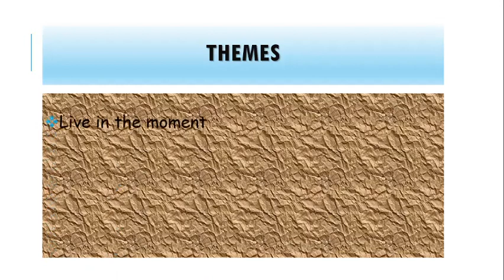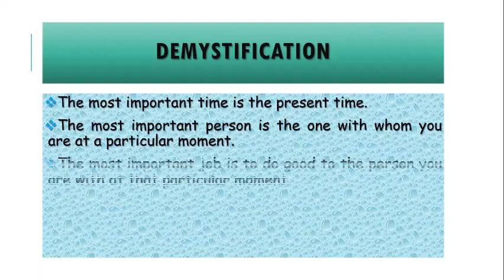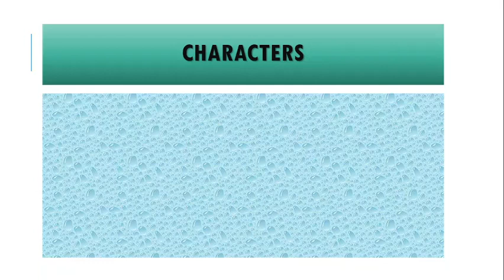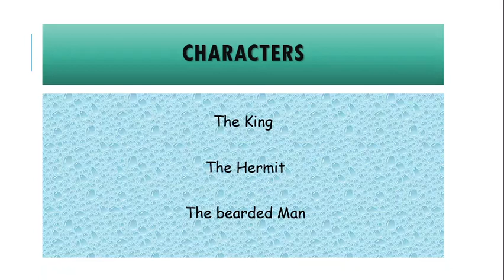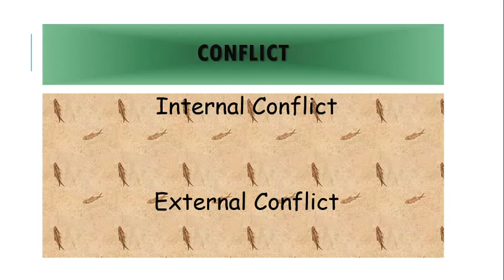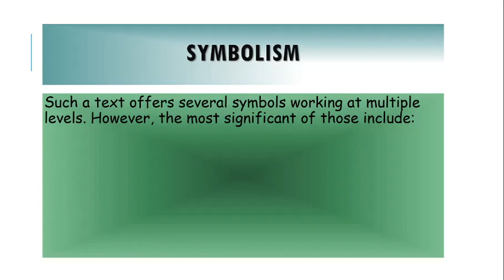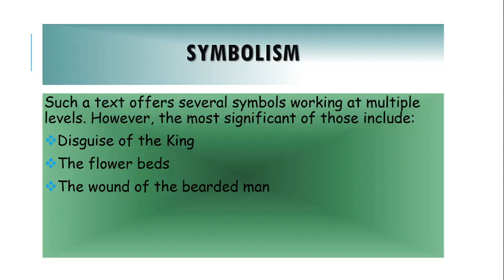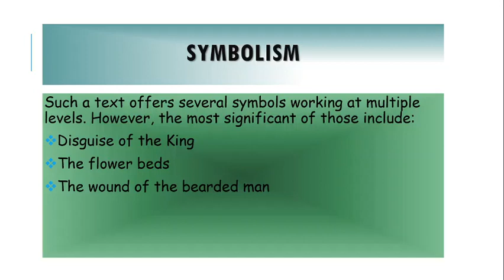Class 7 Three Questions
Explanation of Three Questions, by Leo Tolstoy. NCERT Honeycomb Chapter 1